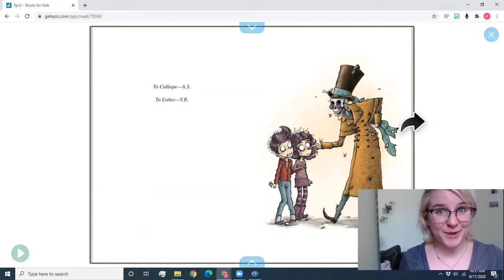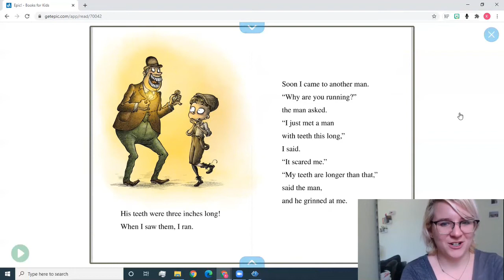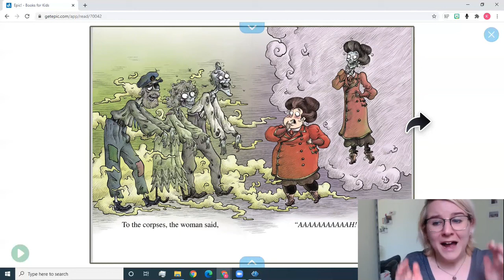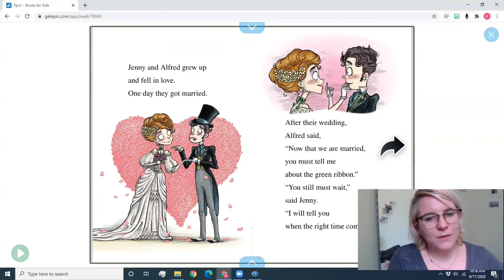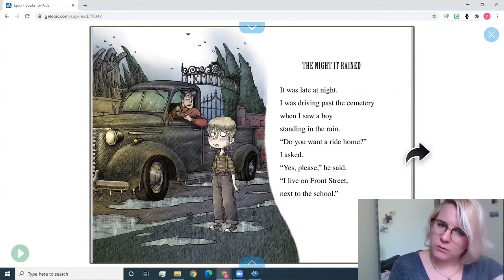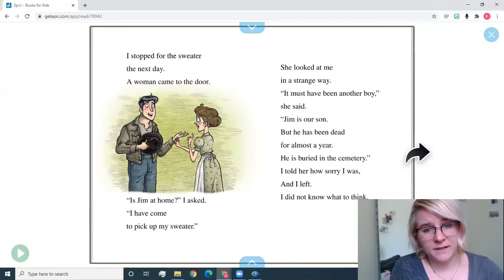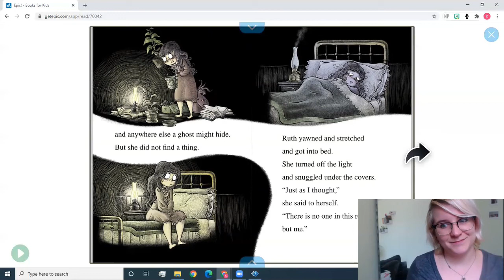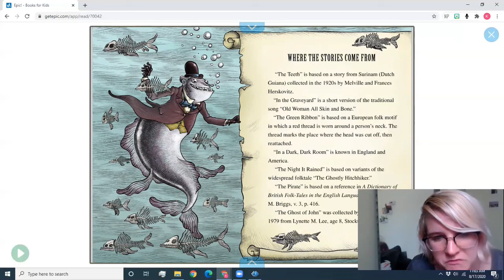EPIC Read Aloud: In a Dark, Dark Room and Other Scary Stories.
Remember: not everyone likes scary stories. If you don't like being scared, you do not need to listen to this book. If you do listen to this book, remember that these stories are fictional and therefore not real!